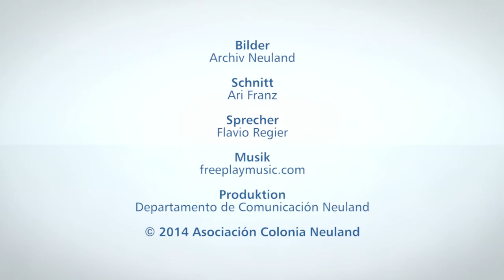INFO Neuland TV - Schulprogramm und Volksliederabend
INFO Neuland TV Nr. 51 - Oktober 2014
Thema: In dieser Ausgabe zeigen wir dir Ausschnitte vom Schulprogramm der 1. - 3, Klasse und dem Volksliederabend.
Esta vez te mostramos algunas imágenes del programa escolar de la primaria y de la noche de música folklorica.